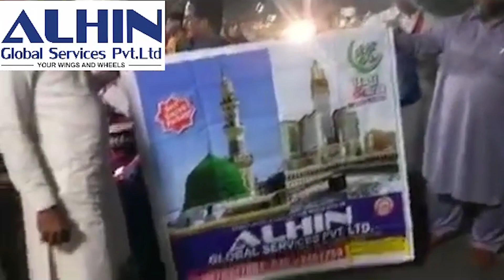Dekhiye Golden City Ke Nazare Jo Ke Golden Telangana Mein Aati Hai | Santosh Nagar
FOR DETAILS:-
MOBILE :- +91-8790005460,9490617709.